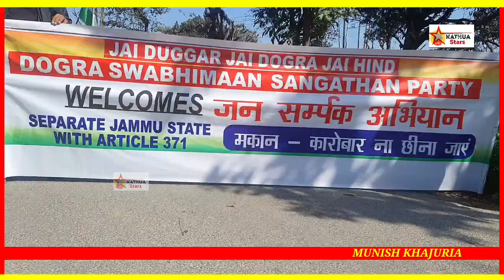जम्मू को अलग राज्य और धारा 371 की मांग को लेकर चौधरी लाल सिंह द्वारा जनसंपर्क अभियान आज भी रहा जारी